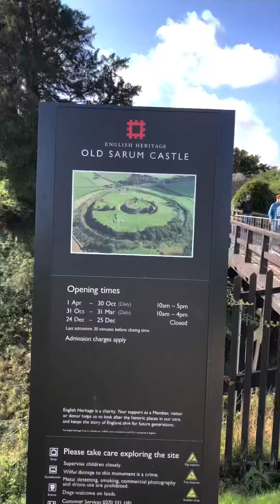Salisbury Tour (Stonehenge, Old Sarum Castle, Salisbury Cathedral)